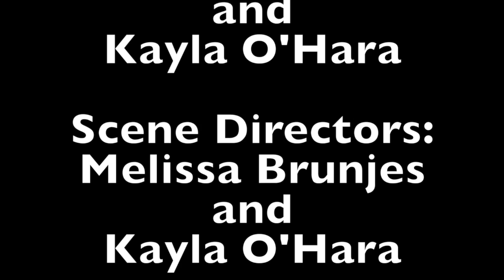Spanish Project 2015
This video is about Spanish Project 2015